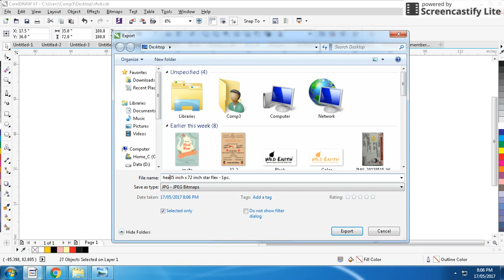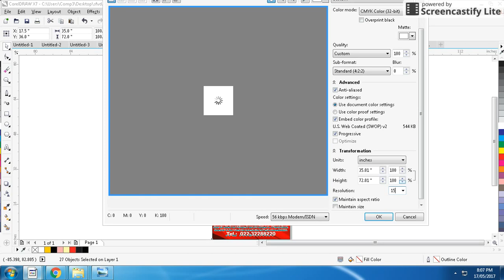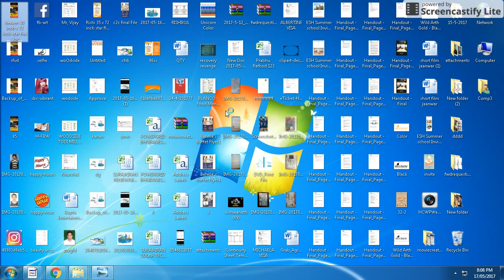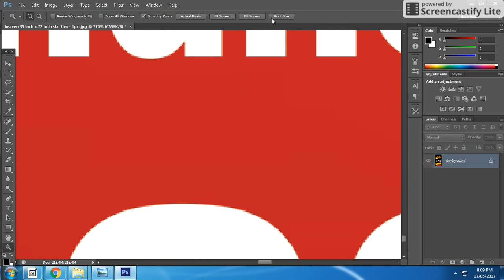CORELDRAW TUTORIAL how to send file for flex printing & how to check file is blur or not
CORELDRAW how to send file for flex printing & how to check file is blur or not